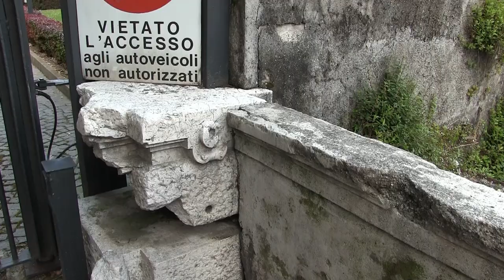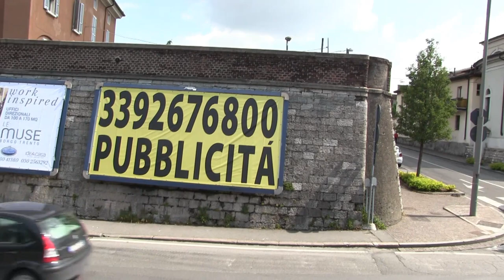Via Corsica, quartiere don Bosco, Brescia, prima delle modifiche urbanistiche di viabilità, 2014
Via Corsica, quartiere don Bosco, Brescia, prima delle modifiche urbanistiche di viabilità. 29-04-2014. Chiesa di santa Maria in Silva. Memoria video per i posteri ;-) :-)